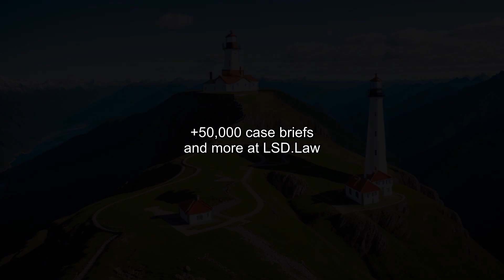Scheerer v. Hardee's Food Systems, Inc. (1996) Overview | LSData Case Brief Video Summary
The case involves an appeal of a personal injury lawsuit involving the Scheerers and Hardee's. The district court made errors by excluding the testimony of the Scheerers' expert witness and by admitting an incident report prepared by a Hardee's employee, which was found inadmissible under Fed.R.Evid. 803(6). The court found there were genuine issues of material fact in dispute regarding whether Hardee's created a dangerous condition on its parking lot and whether that condition caused Mrs. Scheerer's injuries. The case involves diversity jurisdiction, and Missouri choice of law rules apply.

The most relevant facts to the court's analysis are the errors made by the district court and the application of Missouri substantive law.

Scheerer v. Hardee's Food Systems, Inc. (1996)
92 F.3d 702